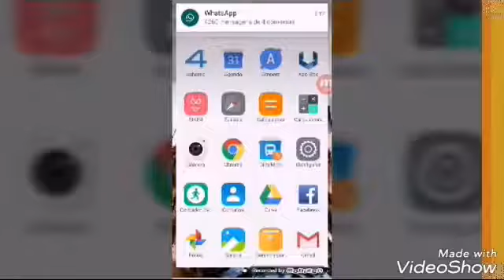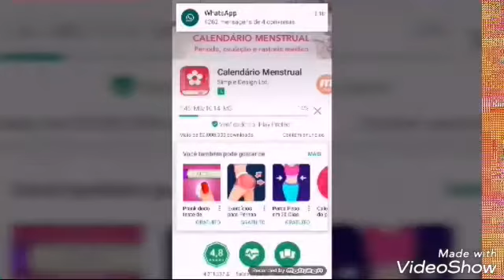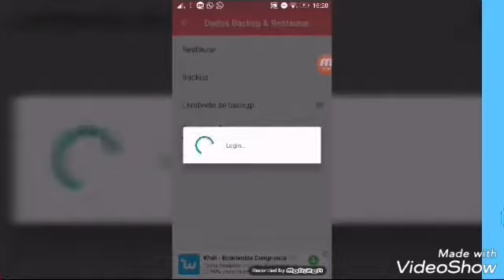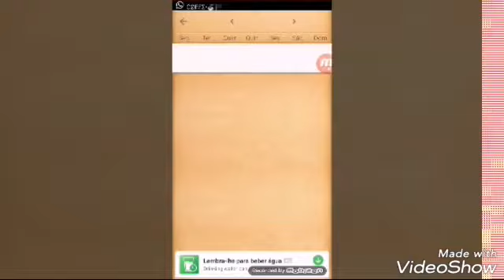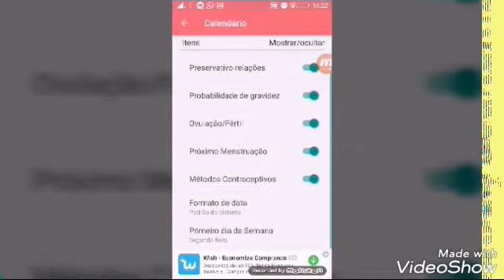Minha Primeira Menstruação/ Indicação de um App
Oiie Gatas sou um unicórnio, tudo bom ? 💚

Então gente, trago relato como foi a minha primeira menstruação a indicação de aplicativo super legal que é calendário menstrual que tanto funciona em Android ou Ios, então espero que goste da minha dica ! ♥👍 Para que eu possa trazer mais vídeo assim ! 💭💚

NILTON THAAY

SE INSCREVE-SE AQUI NO CANAL !

EHHH NÃO ESQUECE DE ATIVA SININHO 🔔

E A CERTA O DEDO NO LINK 👍👍

AMO VOCÊS ♥♥♥